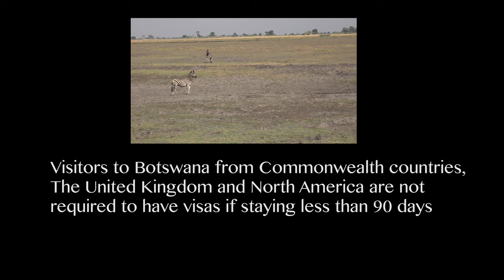Botswana and Zambia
A visual tour of Botswana and Zambia game reserves, also featuring Victoria Falls in Zimbabwe. 2016. By Kevin Murphy.